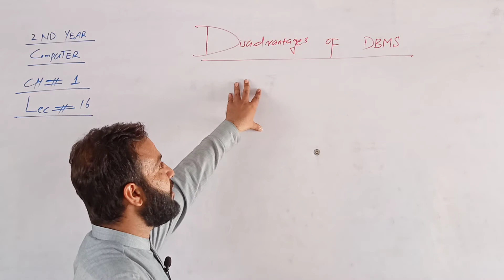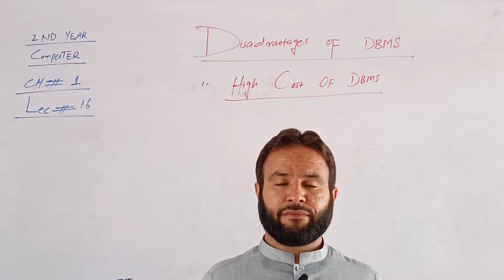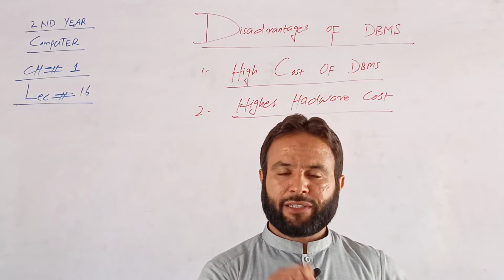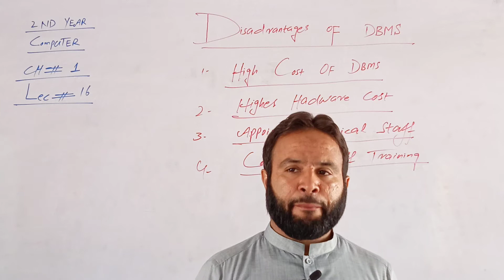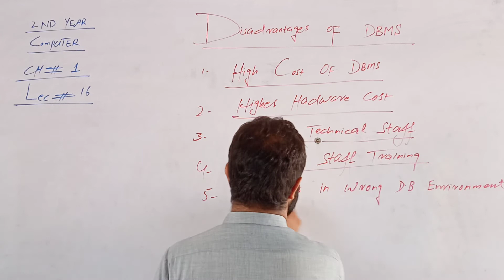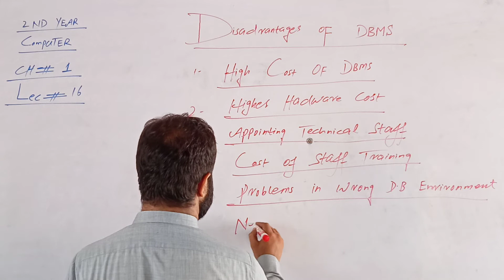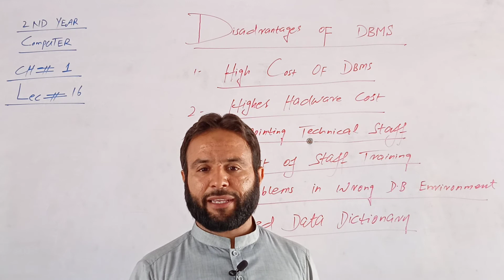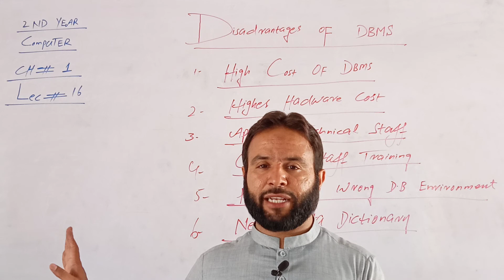2nd year Computer chp#01 Lecture#16